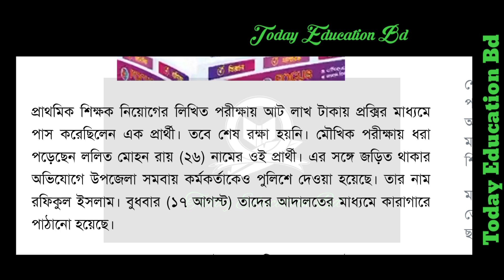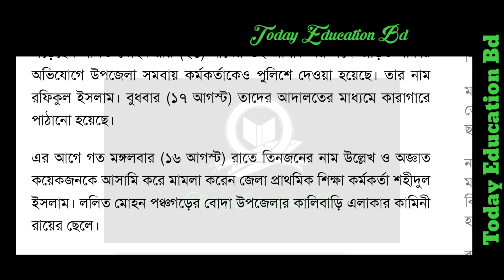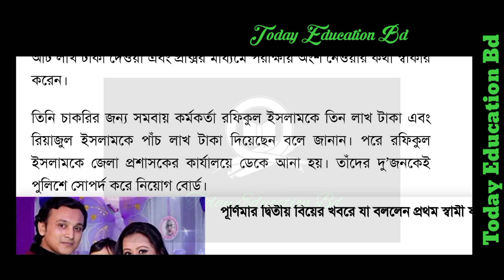প্রাথমিক শিক্ষক নিয়োগ পরীক্ষা রেহাই পাবে না কোন অনিয়ম কারী। Primary assistant teacher update news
চাকরির বয়স বৃদ্ধি ২০২২। সরকারি চাকরি বয়স বৃদ্ধি মহাসুখবর সফল হলো আন্দোলন। Job age Increase 2022.

শিক্ষক নিয়োগ বিশেষ আপডেট। হবে এই বছরি শিক্ষক নিয়োগ। NTRCA Update News Today.

চাকরির বয়স ৩৫ বছর বৃদ্ধি সর্বশেষ আপডেট। Job age Increase 2022 update news today.

প্রাথমিক শিক্ষক নিয়োগ ভাইবা পরিক্ষা সর্বশেষ আপডেট। Primary exam viva results update news today.

প্রাথমিক শিক্ষক নিয়োগ বিজ্ঞপ্তি ২০২২ মহাসুখবর প্রকাশ। Primary assistant teacher circular 2022.

চাকরি বয়স বৃদ্ধি মহাসুখবর প্রকাশ। সরকারি চাকরি বয়স বৃদ্ধি ২০২২। Job age Increase 2022 update news

প্রাথমিক শিক্ষক নিয়োগ ভাইবা পরিক্ষা ফলাফল প্রকাশ কবে? Primary exam results 2022.

চাকরির বয়স বৃদ্ধি ২০২২। Government job age Increase 2022. Job circular 2022.

NTRCA 17th Exam date 2022. এনটিআরসিএ ১৭ তম শিক্ষক নিবন্ধন পরীক্ষা কবে?

Mpo Results 2022. এমপিও আপিল ফলাফল সর্বশেষ আপডেট। Mpo results update news today bd.

Ntrca 4th gonobigpoti update news today. এনটিআরসিএ চতুর্থ গনবিজ্ঞপি সর্বশেষ আপডেট ২০২২.

Mpo update news today. এমপিও ভুক্ত সর্বশেষ আপডেট। Mpo appeal results 2022.

এমপিও আপিল এর শুনানি সর্বশেষ আপডেট। Mpo results update news today bd. NTRCA Update News Today.

চাকরির বয়স বৃদ্ধি  সর্বশেষ এব চতুর্থ গনবিজ্ঞপি ও ১৭ তম শিক্ষক নিবন্ধন পরীক্ষার সর্বশেষ খবর।

Ntrca 4th gonobigpoti circular 2022. এনটিআরসিএ চতুর্থ গনবিজ্ঞপি সর্বশেষ আপডেট

NTRCA 17th exam date. এনটিআরসিএ ১৭ তম শিক্ষক নিবন্ধন কবে হবে দেখুন।

এনটিআরসিএ চতুর্থ গনবিজ্ঞপি মহাসুখবর প্রকাশ। NTRCA 4th gonobigpoti update news today bd.

এনটিআরসিএ প্যানেলে শিক্ষক নিয়োগ সর্বশেষ আপডেট। NTRCA panel Appointment update news today.

এনটিআরসিএ প্যানেলে চাকরির বুক ফাটা কান্না প্রার্থীর। NTRCA panel Appointment 2022.

এমপিও ভুক্ত দাবিতে আন্দোলন। Mpo update news today bd.

এমপিও পুনর্বিবেচনা করা হবে। Mpo results recheck update news today.  Mpo list update news today bd.

এমপিওভুক্ত  মহাসুখবর পাচ্ছে শিক্ষকরা। Mpo update news today bd.শিক্ষার্থী নেই তবুও এমপিওভুক্ত তালিকায় স্কুল কিন্তু কেনো? কি বলছে প্রশাসন?